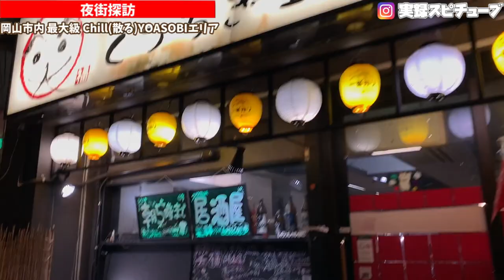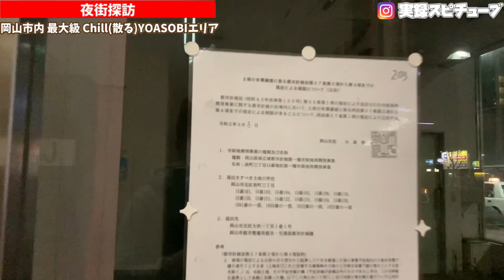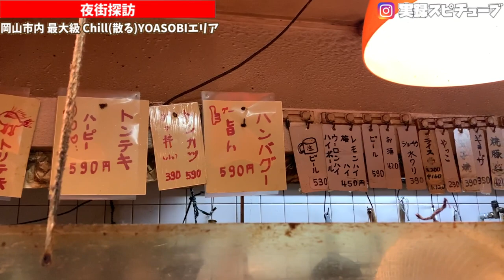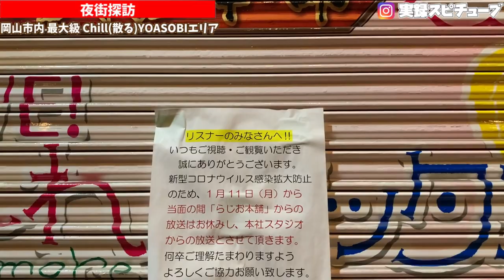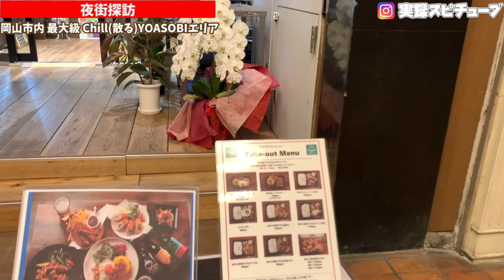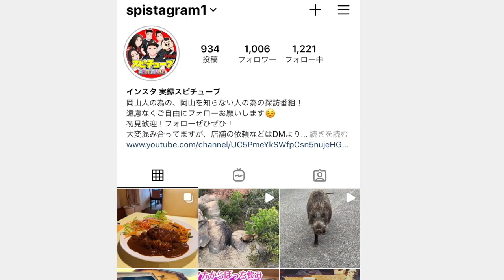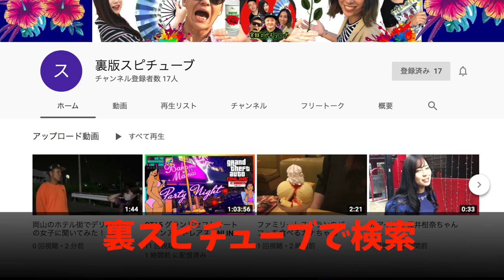岡山の飲屋街の様子をリポート【夜街探訪】散るYOASOBIエリア